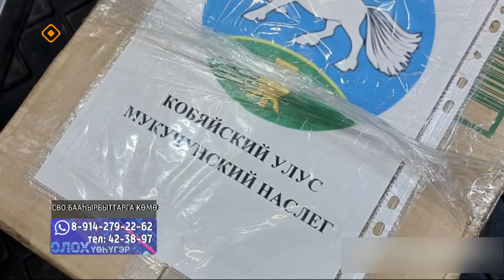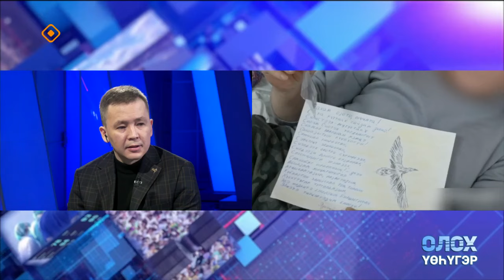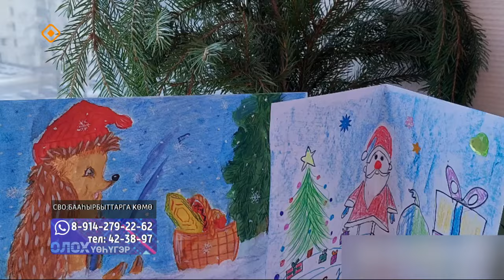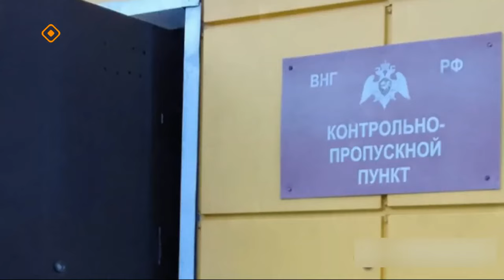«Олох үөһүгэр» (24.01.23)